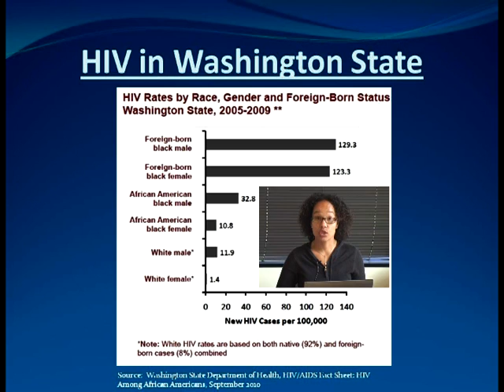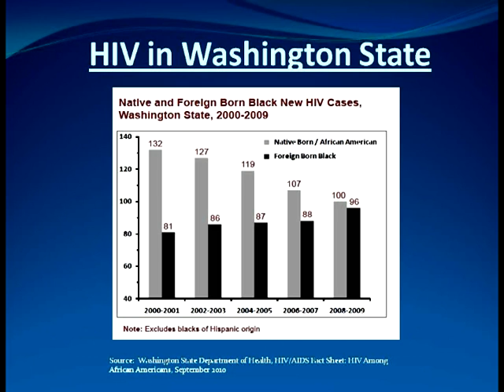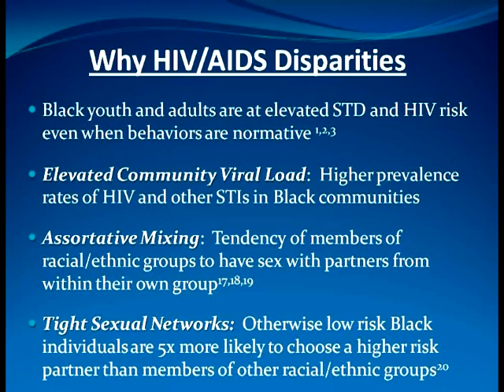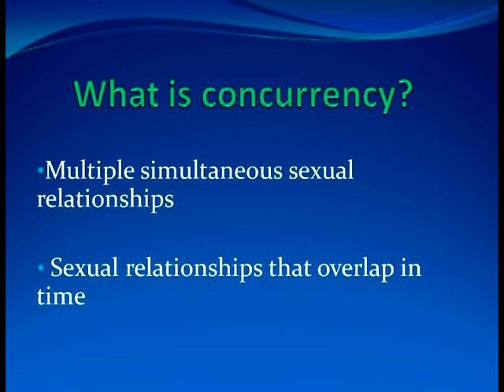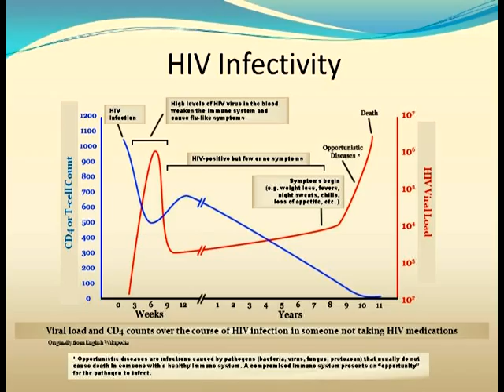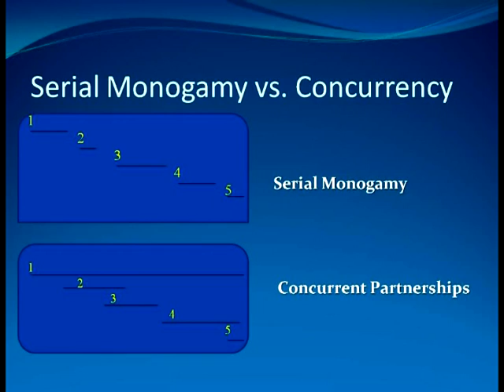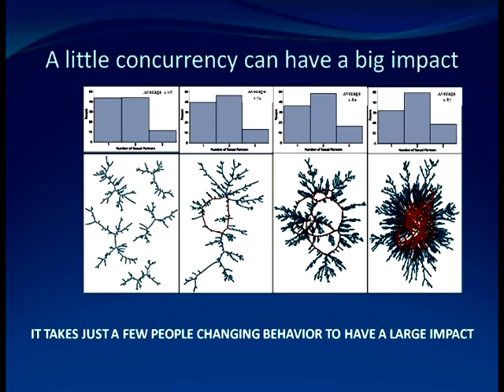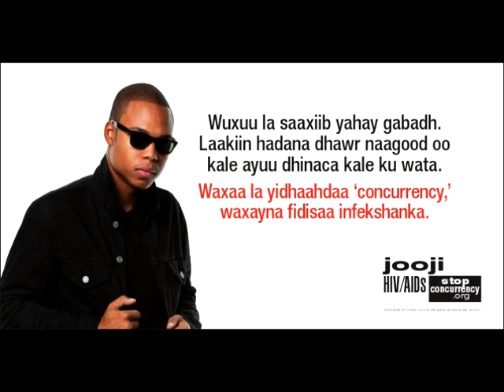HIV PROGRAM ON SOMALI TV OF SEATTLE, WA